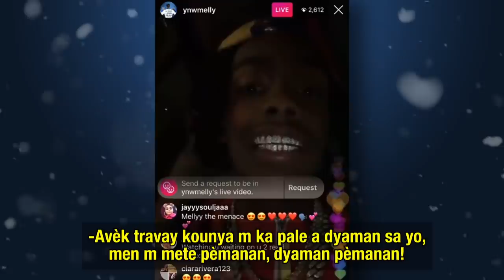Fo Dan Atis ki koute plis kòb “Grillz” 💸 (Kodak Black, Quavo, Lil Pump etc...)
Nan video sa m pale nou de Grillz atis ki koute plis lajan yo💸🔥

(Beat By: Prodbyhoumi)

KONSÈY A KRITIK BYEN RESEVWA PA BLIYE KÒMANTE ⬇